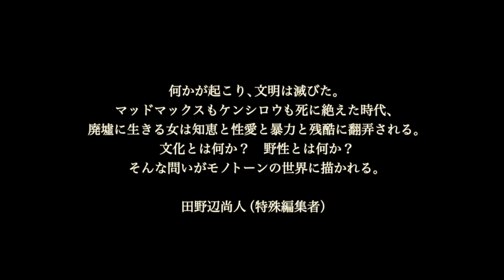映画『映画（窒息）』予告編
言葉のない荒廃した世界を舞台に、自給自足の原始的な生活を営む一人の女を巡って男たちの欲望が交錯する異色作。『いつかのふたり』などの長尾元が監督を務め、全編モノクロ、せりふ無しで撮り上げた。一人でたくましく生きる女を『岬の兄妹』などの和田光沙、彼女と共に暮らし始める若い男を『かかってこいよ世界』などの飛葉大樹、山賊のリーダーを『道しるべ』などの仁科貴が演じるほか、田嶋悠理、仁木紘、寺田農らが出演する。